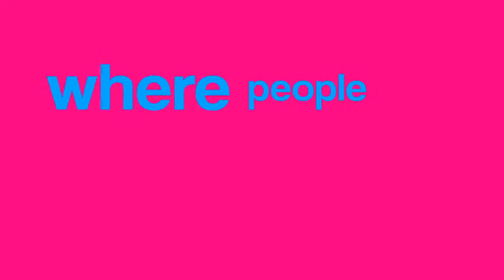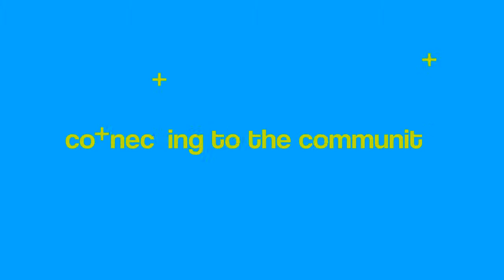University of Illinois at Springfield 5pm